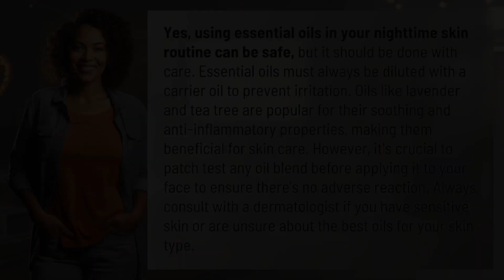Is it safe to use essential oils in your night time skin routine?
Essential Oils in Nighttime Skin Care: Safe or Risks? 👉 Nighttime Oils Safety 👉 Discover if using essential oils in your night time skin routine is safe, tips for dilution and patch testing, and the best oils for different skin types. Dermatologist consultations recommended for sensitive skin.

Laura S. Harris (2024, May 9.) Is it safe to use essential oils in your night time skin routine?
    🌐 AskAbout.video